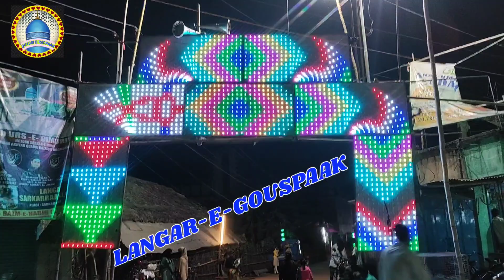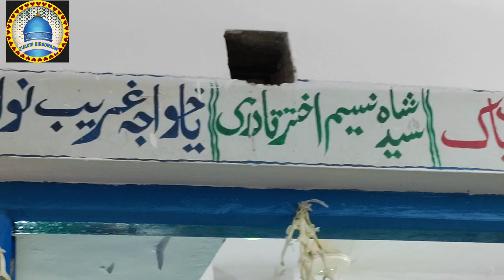LANGAR-E-GOUSPAAK 2022 |Gousiya Committee |Kazisahi,Bhadrak (ODISHA)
Assalamualaikum...

Your "QUADRI BIRADRAAN" Is An Islamic Urdu Channel Of YouTube...You Can Watch Latest NAAT,MANQUABAT,TAKRIL,KHITABAAT,QUAWALI,GHAZAL,NAZM Etc...

Agar Aap V Apne Ilaake ke Kisi Islamic Program ka "HD VIDEO" & "QUALITY AUDIO" Banwana Chahate Hain Ya Hamare "YOUTUBE CHANNEL" Me Uploaded karwana Chahte hain To Humse Contact Karen

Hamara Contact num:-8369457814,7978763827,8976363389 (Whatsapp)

Dua...Me...Yaad...Rkhna

...Khuda Hafiz...